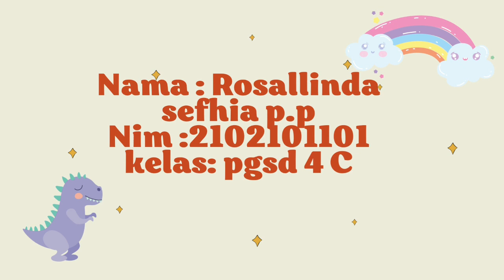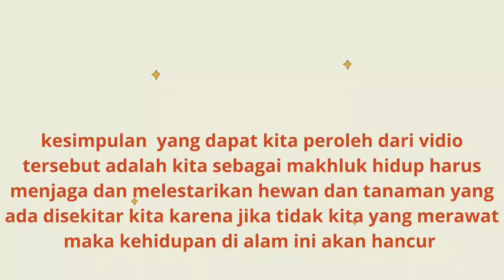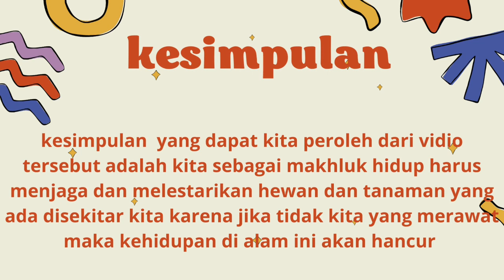Praktek Membina "Tanaman Berguna atau Binatang Ternak"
Materi disajikan oleh ROSALLINDA SEFHIA PRATAMA PUTRI mahasiswa program studi Pendidikan Guru Sekolah Dasar